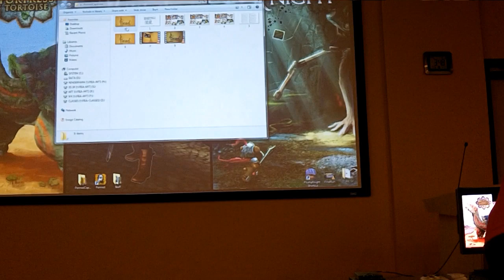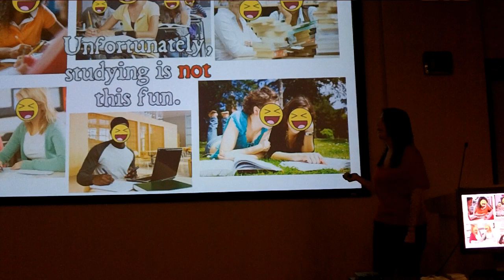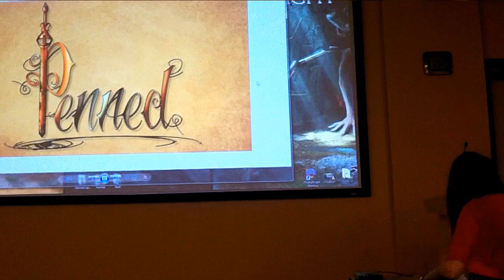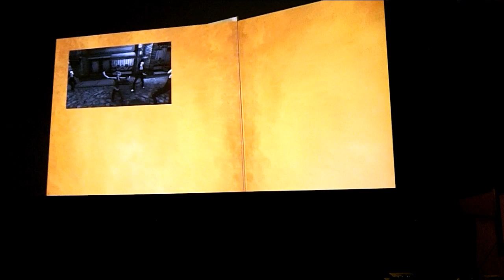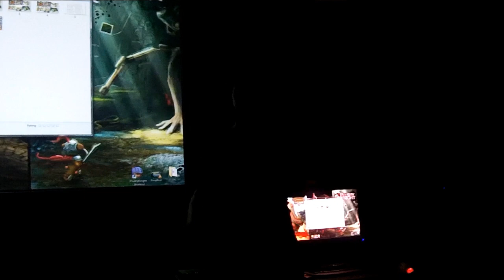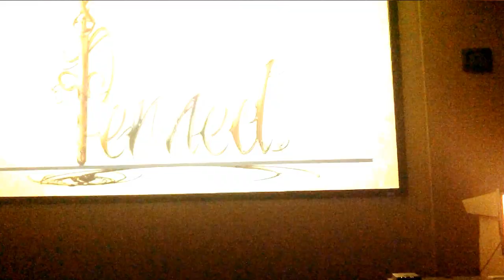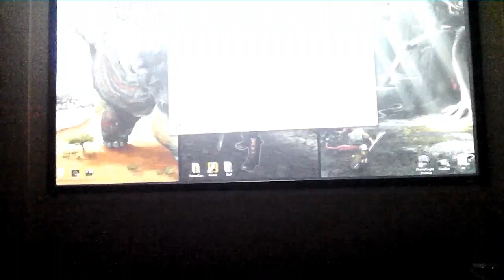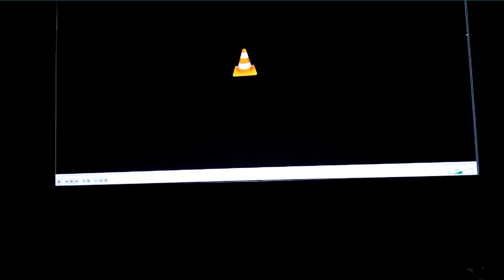Penned - Final Game Presentation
LINKS!